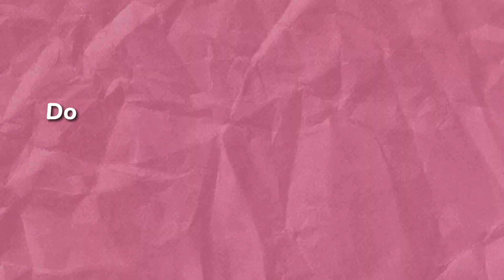Becoming a W@W Model: Fiora | WRITERS AT WORK | Top English Tuition Singapore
In this interview Fiora speaks about her first experience with the W@W Model Photoshoot and pretty much everything you need to know about how to start modeling! Watch Priscilla's exclusive backstage scenes, favourite pose and some fun facts.

Let Us Take Care of Your Child's English Results! ⭐

Top Schools' Students and Parents Trust W@W:
🏫 Raffles Institution (RI)
🏫 Hwa Chong Institution (HCI)
🏫 River Valley High School
🏫 ACS (Independent)
🏫 Methodist Girls’ School
🏫 Nan Hua Primary School

📞 Find a Centre Near You:
W@W Marine Parade | W@W Clementi | W@W King's Arcade | W@W Ang Mo Kio | W@W Bukit Timah | W@W Tampines | W@W Hougang | W@W Bishan | W@W Kallang